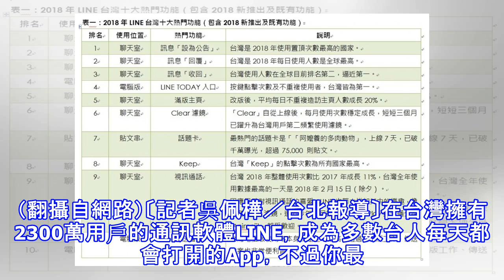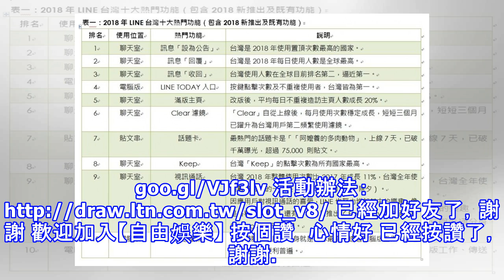2018台人最愛用的LINE聊天室功能 前三名是這些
2018台人最愛用的LINE聊天室功能 前三名是這些
2018台人最愛用的LINE聊天室功能 前三名是這些 LINE公布台灣2018年愛用功能，聊天室的「設為公告」、「回覆」以及「收回」榮登前三名。（翻攝自網路）〔記者吳佩樺／台北報導〕在台灣擁有2300萬用戶的通訊軟體LINE，成為多數台人每天都會打開的App，不過你最常使用哪些功能呢？LINE公布台灣2018年十大熱門功能排行榜，聊天室的訊息「設為公告」、「回覆」以及「收回」榮登前三名。 LINE公布的十大熱門功能，台灣用戶最愛的前三大是將訊息置頂設為公告、指定訊息回覆以及手殘救星收回訊息，其中「設為公告」以及「回覆」台灣都是全球使用率最高的國家，「收回」則全球排名第二、逼近第一。 LINE台...